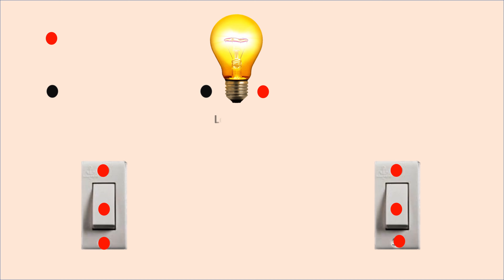✨✨Two way switch connection||Staircase wiring||Two way switch connection kaise karen✨✨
switch connection. one way switch. two way switch connection. all switches.
two way switch ka use karke bypass circuit wiring